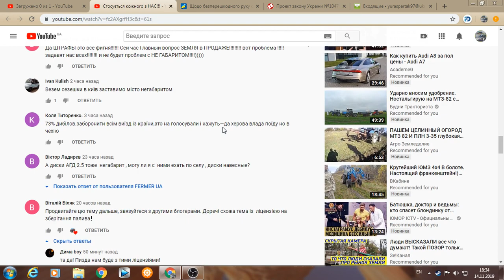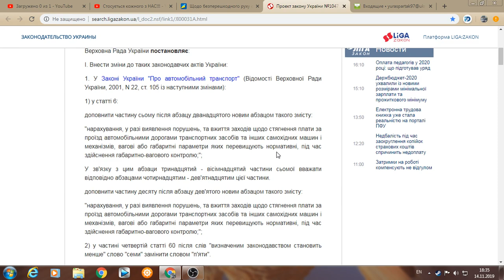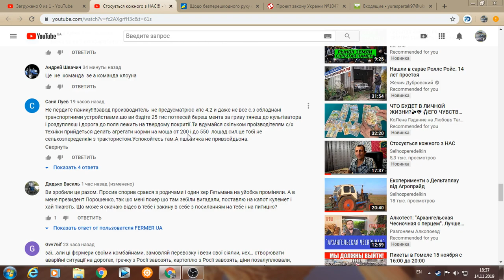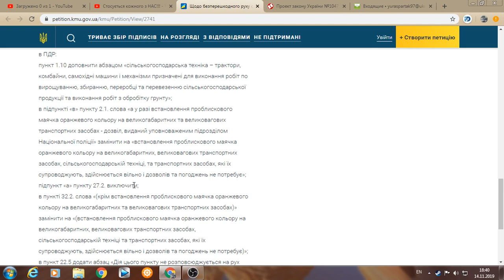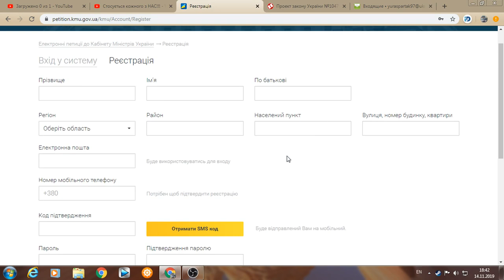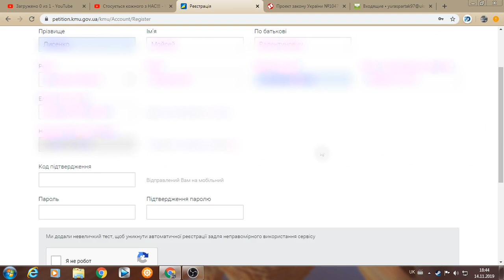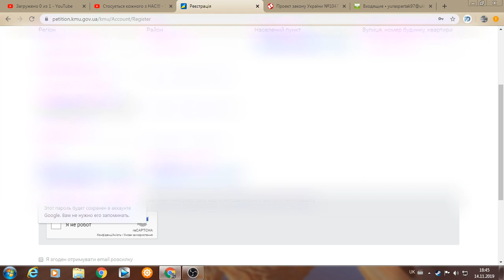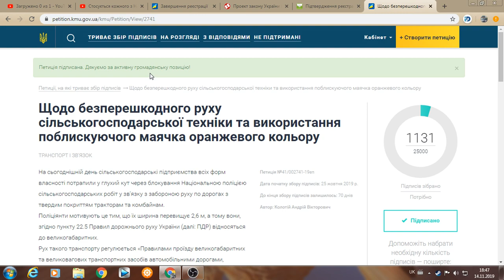Як зареєструватися на сайті Електронних Петицій?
Загалом думайте самі чи є в цьому відео зизк чи ні. Але і пам.ятайте те що коли вас зупинять поліціянти буде пізно.